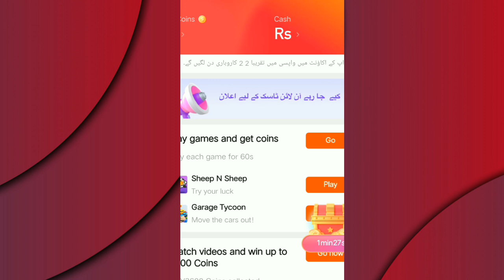How To Create Snack Video Viral Account?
how to create snack video account
snack video account kaise banaye
snack video
snack video app
create snack video account